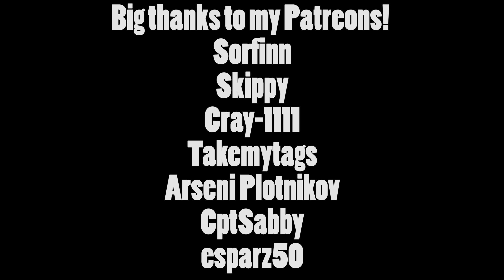New roadmap coming in March! - Battlefield V + SWBF2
new roadmap coming